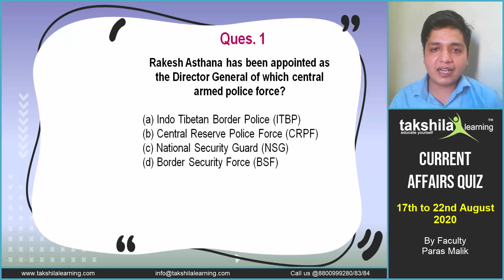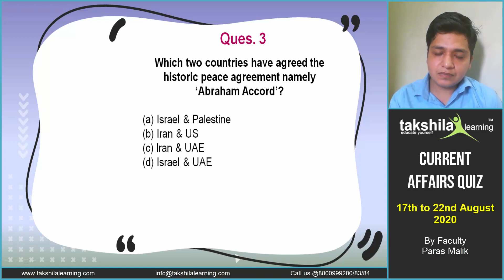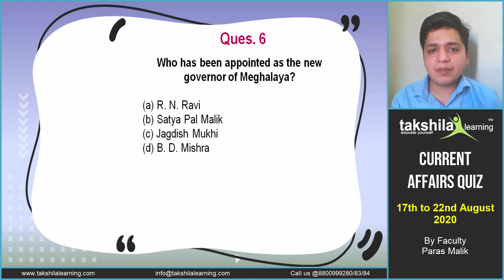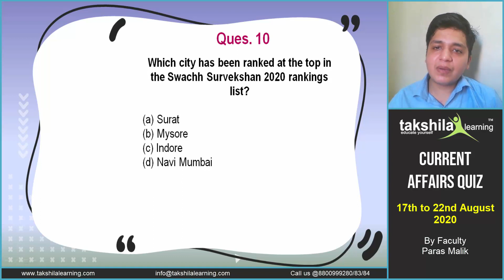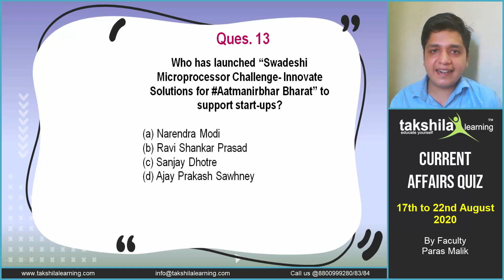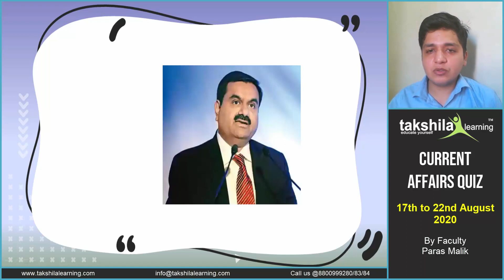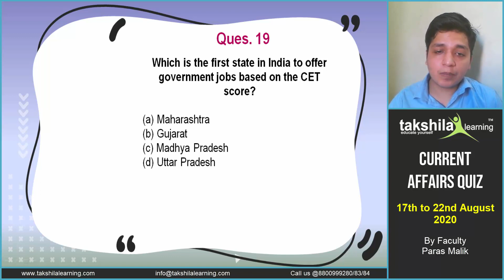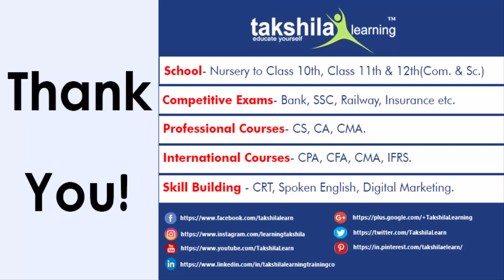Weekly Current Affairs Quiz | 17th August - 22nd Quiz 2020 | Current Affairs Questions 2020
Current Affairs is a major portion from which questions are asked in the Banking / SSC / Railway exams General Awareness section. So to help you out in this section, we at Takshila Learning brings daily Current Affairs analysis from Monday to Saturday on our YouTube channel. Along with this, we also conduct weekly quiz discussion on Sunday for your revision. This Current Affairs quiz contains 20 questions from the previous week news updates from which you can expect questions in upcoming competitive exams like IBPS / SBI PO, Clerk, RBI Grade B / Assistant, SSC CGL / CPO / CHSL / MTS and Railway NTPC / group D exams.

00:50 - Q1. Rakesh Asthana has been appointed asthe Director General of which central armed police force?

01:46 - Q2. How much amount Reserve Bank of India has given to the central government as dividend?

02:58 - Q3. Which two countries have agreed the historic peace agreement namely ‘Abraham Accord’?

04:27 - Q4. PM Narendra Modi has announced the launch of National Digital Health Mission (NDHM) recently. Which nodal agency will implement NDHM?

05:26 - Q5. Union minister Nitin Gadkari has laid foundation stone for 13 new highway projects in which state/UT recently?

06:26 - Q6. Who has been appointed as the new governor of Meghalaya?

07:49 - Q7. Which company has bagged the 13th edition IPL sponsorship rights which is going to be held in UAE (Sept – Nov 2020)?

08:37 - Q8. ADB has approved how much loan for the Delhi-Meerut Regional Rapid Transit System?

09:20 - Q9. When is World Humanitarian Day observed?

10:11 - Q10. Which city has been ranked at the top in the Swachh Survekshan 2020 rankings list?

11:02 - Q11. Which town has been adjudged as the cleanest town on the banks of river Ganga in Swachh Survekshan 2020 rankings?

11:40 - Q12. Which institute has been ranked on the top among the institutes of national importance in Atal Ranking of Institutions on Innovation Achievements (ARIIA) 2020?

12:23 - Q13. Who has launched “Swadeshi Microprocessor Challenge- Innovate Solutions for Aatmanirbhar Bharat” to support start-ups?

13:58 - Q14. Which state has launched Indira Rasoi Yojana?

14:28 - Q15. India is launching Supply Chain Resilience Initiative to counter China along with which two nations?

15:45 - Q16. The cabinet has approved proposal for leasing out how many airports of AAI under private public partnership to Adani Enterprises?

16:22 - Q17. Which ministry launched the ‘Nai Udaan’ scheme?

17:18 - Q18. Which bank has launched a contactless digital initiative ‘LAKSHMI digiGO’ recently?

17:48 - Q19. Which is the first state in India to offer government jobs based on the CET score?

19:35 - Q20. Which country signed cultural agreement with India to strengthen the strategic bilateral relations through promoting the people to people exchange?

So, do watch this video and share your no of correct answers in the comment box section and don't forget to subscribe the channel to never miss any update from our side.

You can now also join our Brilliant 50 League batch where we will be enrolling top 50 students who are serious to crack SSC and Banking exams in first attempt and we will provide them Personalised Coaching and make sure that you grab your Dream Govt Job for sure with us...! For more details, you can visit our for OnlineBankingClasses OnlineSSCCoaching testseries blogs and much more...!

Blog - How to score 180+ marks in SSC CGL Tier 1 exam – SSC CGL Preparation Strategy 👉

Practice quizzes Here

For more assistance call - 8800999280/83/84